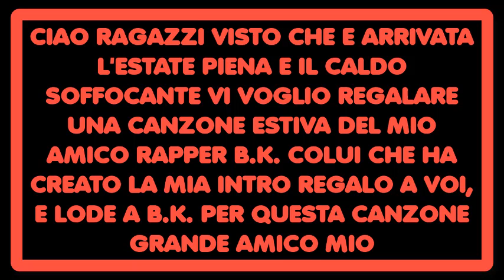Baku Ft. BlitzdiPluto Ciko - Volume Adrenalina (Official Video)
CANZONE ESTIVA PER VOI ISCRITTI AUTORE IL MIO AMICO BK LA PERSONA CHE HA REALIZZATO LA MIA INTRO GRANDE AMICO MIO, ISCRIVETEVI AL SUO CANALE SE VI FA PIACERE E CONDIVIDETE I SUOI VIDEO TROVATE IL SUO CANALE TRA I MIEI CANALI AMICI CIAO E BUONA ESTATE A TUTTI VOI

▃▃▃▃▃▃▃▃▃▃▃▃▃ஜ۩۞۩ஜ▃▃▃▃▃▃▃▃▃▃▃▃▃▃
▓▓▓▒▒▒░░░   LEGGI LA DESCRIZIONE DEL VIDEO   ░░░▒▒▒▓▓▓

➽ CONTATTA PLAYGIOCHI EDITOR SE HAI BISOGNO DI ARTICOLI DI INFORMATICA GAMING TELEFONIA E MOLTO ALTRO

VENDITA account Netflix Premium 4k a soli 3,5€ al mese anzichè 14€ al mese. L' account lo potrete usare su 4 dispositivi contemporaneamente. Sono un venditore serio e affidabile, soddisfatti o rimborsati. Potete contattarmi su telegram